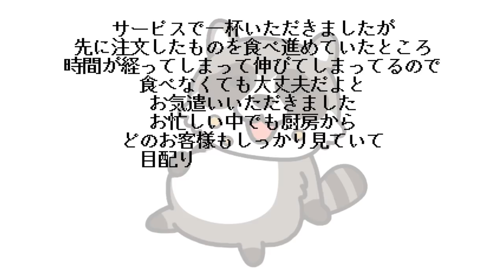【大食い】どらと海の翌日に 念願のちばからさん【大胃王】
どらと海に行った翌日
久しぶりに念願のちばからさんに(//´﹃｀//)

旨かったぁぁぁあああ！！
これが食べたかった…
やっと食べれたちばからさん…
しあわせでした(*´Д｀*)